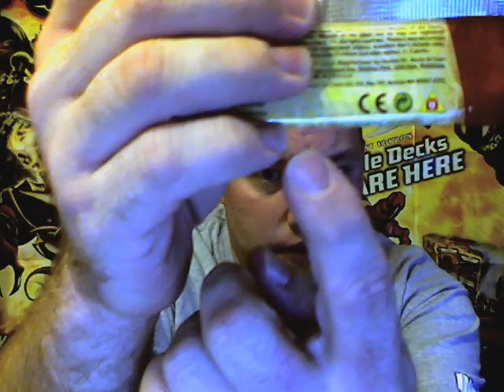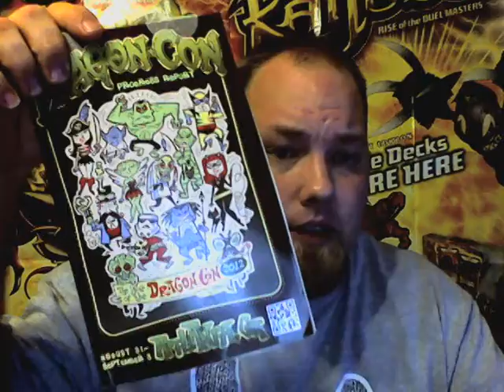KAIJUDO - Brand Manager Kierin Chase Interview & Dragon Con @thundersultan CARL REDDISH 7th Video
Monday July 23rd 2012. This weeks video covers an AMAZING interview done by cravengames here on Youtube. He interviews Kaijudo Senior Brand Manager Kierin Chase. Lots of great info about the past, present and future of Kaijudo is talked about.
Also, I talk about Dragon Con and how I did not find any info about Kaijudo in their yearly mail out. Dragon Con happens next month in Atlanta. I expected Kaijudo to not be listed in the flyer because the target audience for Dragon Con is much older and the con happens so close to Gencon and Comic Con. I will see my fellow Kaijudo Duel Masters in a day or so with some DOJO EDITION box openings. Until then my name is Carl Reddish and may all your shields be triggers!